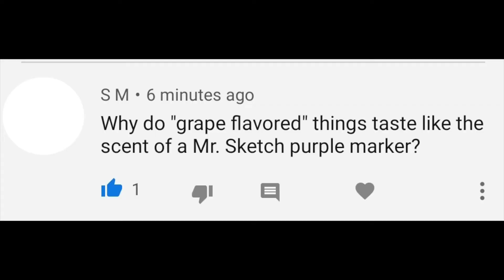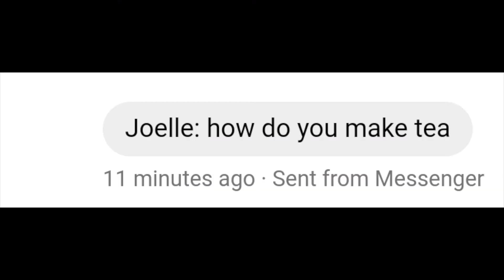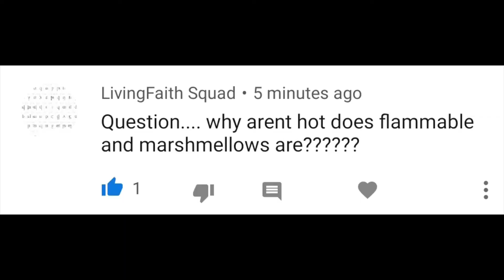Why does carbonated water taste like TV static?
Why do grape flavoured things smell like Mr. Sketch markers?
How do you make tea?
Why aren't hotdogs flammable?

Thanks to SM, S Ricecake, Joelle, and LivingFaith Squad for today's questions!

Check out Steve's other channel:
Ubiquitous Steve